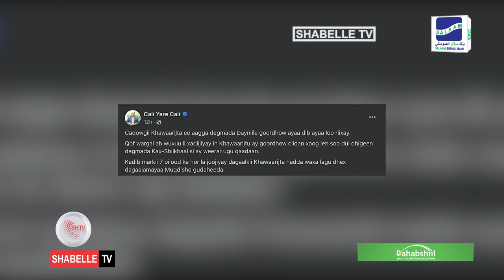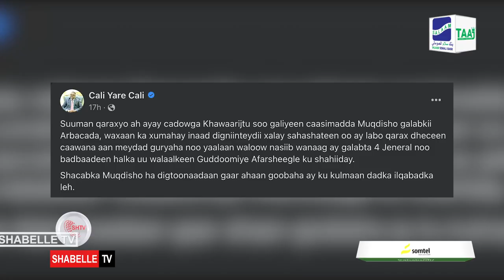7 billood kadib AS iyo Ciidanka Dowladda oo ku dagaalamay Muqdisho.